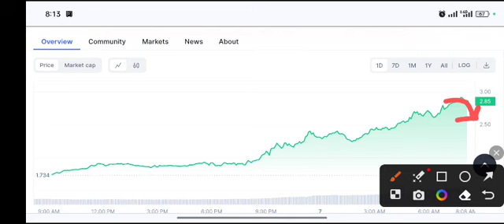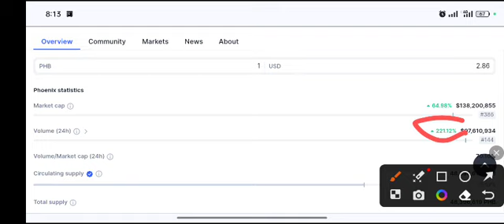PHB coin Shocking News! Phoenix Price Prediction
Queries Solved:
1.  today target
2.  price today
3.  price prediction
4.  token today target